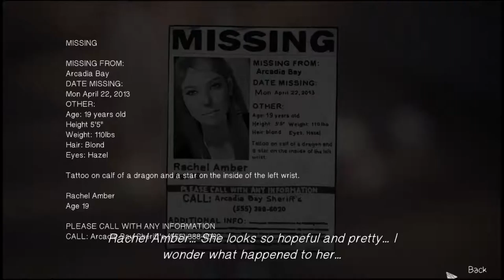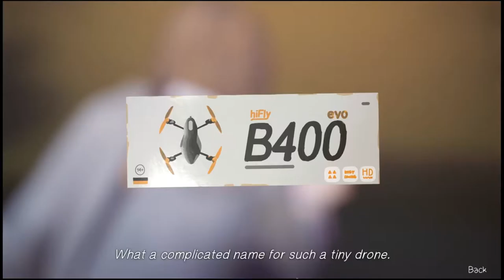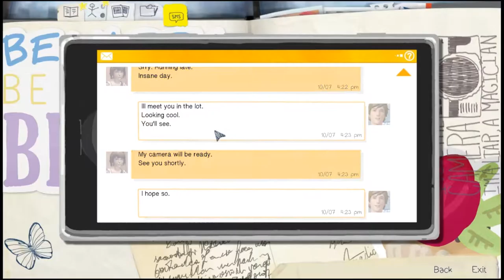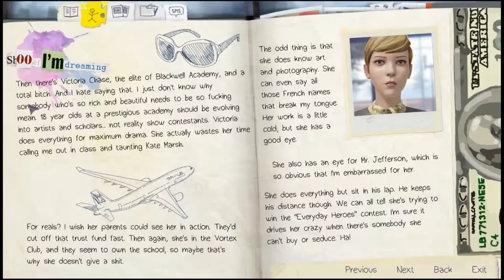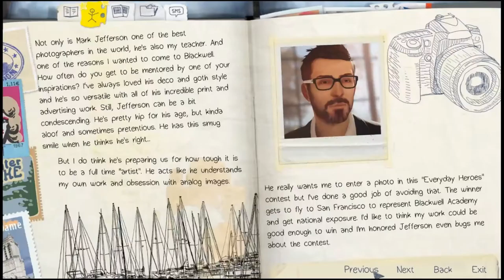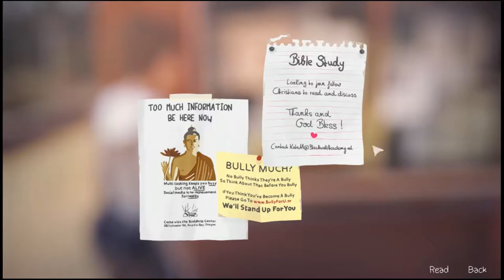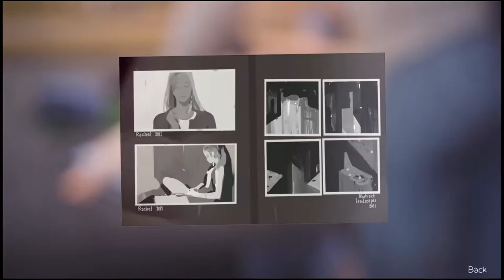Zephyr Plays: Life is Strange Part 2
By request I sit down to play some Life is Strange and learn what it means to be a teen girl.